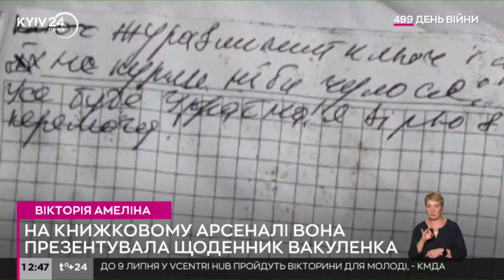Вона боролася з агресором на своєму "фронті": що відомо про письменницю Вікторію Амеліну?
Українська письменниця Вікторія Амеліна, яка отримала серйозне поранення під час обстрілу Краматорська, померла у лікарні Мечникова у Дніпрі.